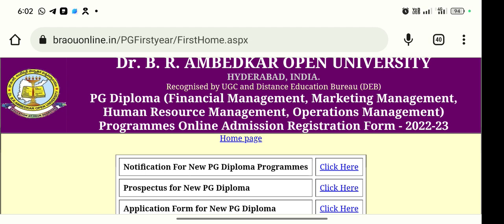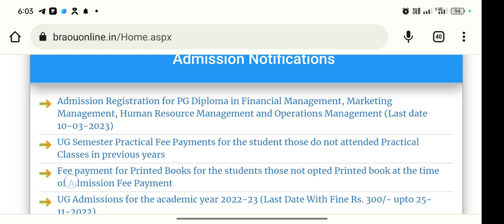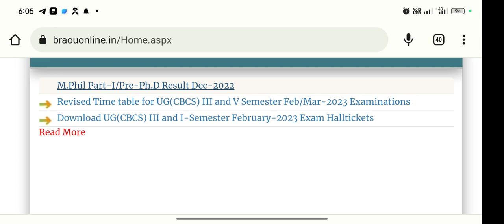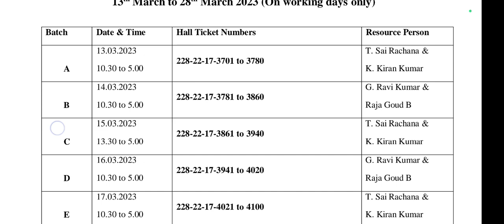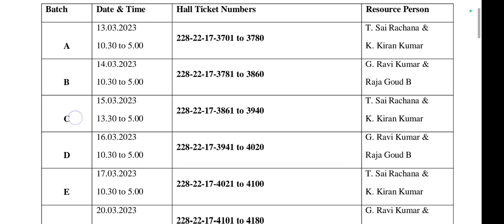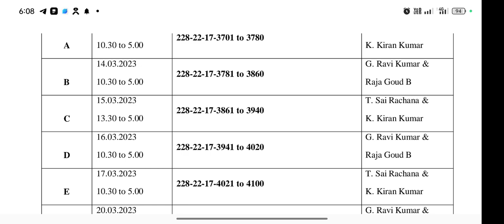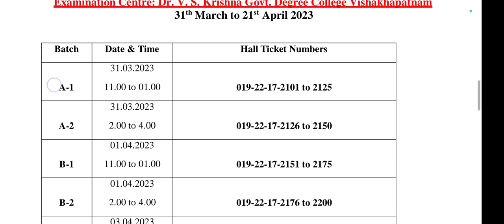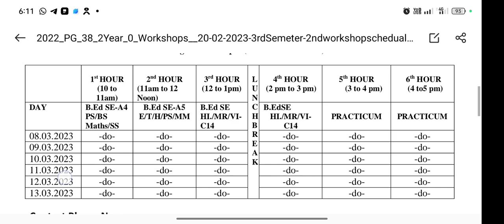BLISC PRACTICAL CLASSES AND EXAMS DATES B.ED SPECIAL EDUCATION LATEST UPDATES 2nd seminars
all latest updates on doctor br ambedkar open University
BLISC practical classes and Exams dates are released
bed special education seminars are going all latest updates on doctor br ambedkar open University